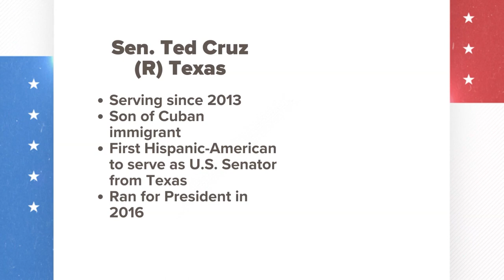Texas Sen. Roland Gutierrez announces run for U.S. Senate, Ted Cruz responds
Roland Gutierrez is a Democrat who represents San Antonio. He'll be up against incumbent U.S. Sen. Ted Cruz (R) and U.S. Rep. Collin Allred (D).